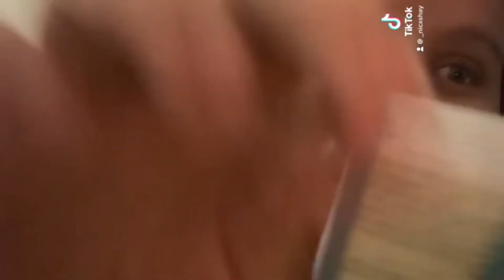Vlog da minha festa de 19 anos | drinks, música, amigos,tema borboleta e azul & abrindo presente✨🥳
❥ Espero que tenham gostado シ

00:00 -preview
00:14 -intro
01:30 -indo compra decorações
02:17 -arrumando as coisas
03:27 -início da festa
03:58 - música & dança
04:52 - brincadeira & bebida
05:53 -parabéns
06:21 -restinho da festa
07:02 -abrindo presentinho & fim